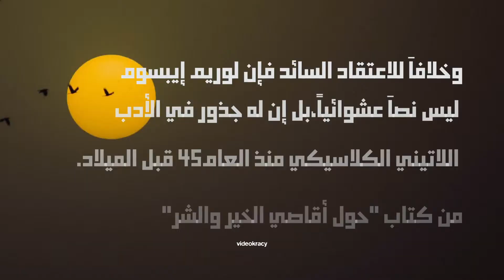Arabic Titles After Effects Template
Аuthor: videokracy

Features:
16 Titles
Easy Markers for Duration Control
No Plug-ins Required!
4K and 1080p Ready, Resizable template !
Modular structure
Support Via Email